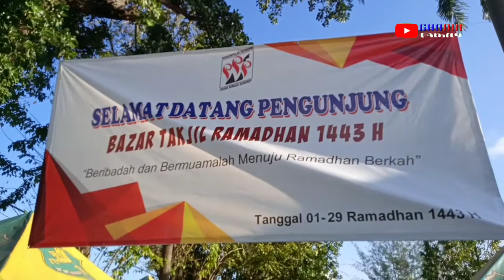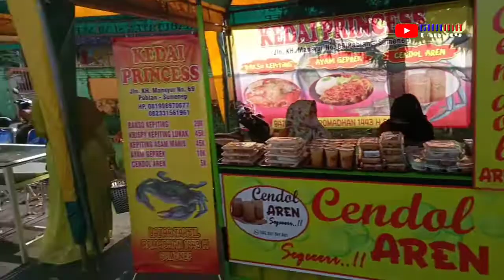MENGISI LIBURAN AWAL RAMADHAN 2022